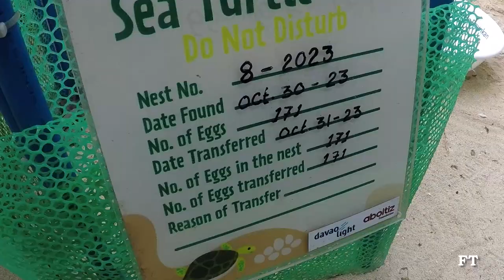Turtle Releasing - Aboitiz Cleanergy Park, Davao City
Releasing turtles at Aboitiz Cleanergy Park